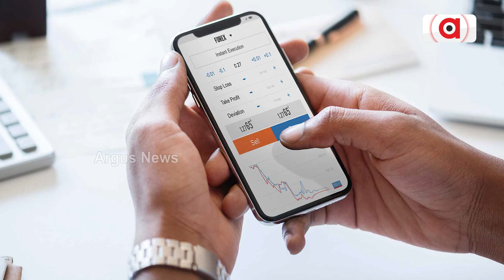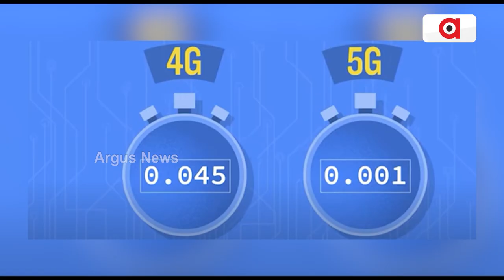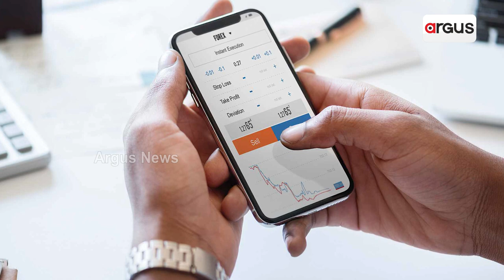Know More About 5G Network